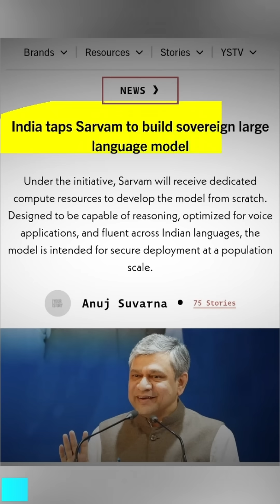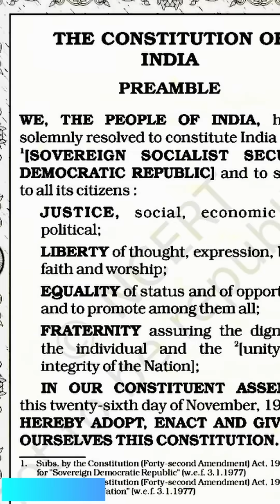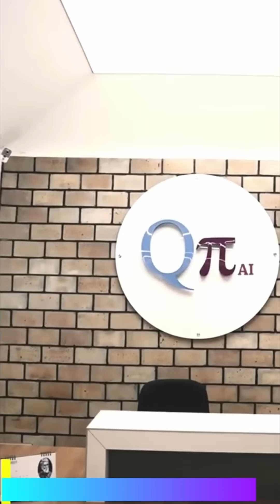INDIA'S CHATGPT is COMING!!!- SARVAM AI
Hello people!!!
It’s OFFICIAL,
India, i.e., Bharat’s own CHATGPT, own DEEPSEEK, is coming to serve her people!!!
The Ministry of Electronics and Information Technology (MeitY) has selected Bengaluru-based Sarvam AI, powered by India’s most premium IIT-IITM, to build India’s first sovereign Large Language Model (LLM) under the IndiaAI Mission.
In the future, when Sarvam AI releases India’s own LLM, I plan to make a detailed, intricate video on it, comparing it to all the other Major LLMS out there, be it GPT, DeepSeek,  Claude,  Gemini, Copilot, Qwen, and more!!!
And REMEMBER WAR for AI  is  WAR for DOMINANCE.
Please watch it till the end as India's AI Sovereignty is no longer a dream now!!!